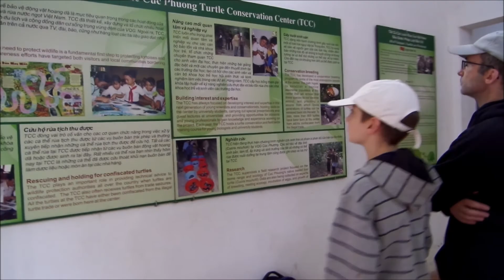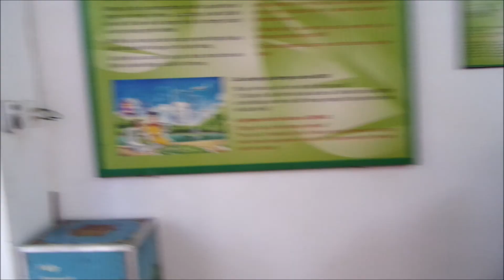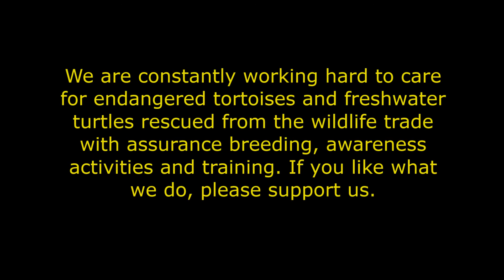The Turtle Conservation Centre Mannaquin challenge Vietnam 2016